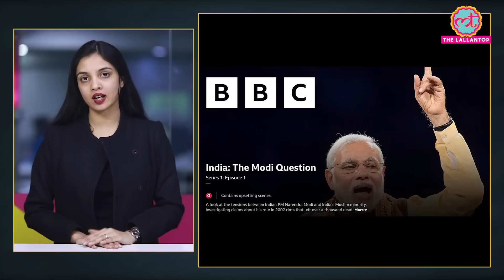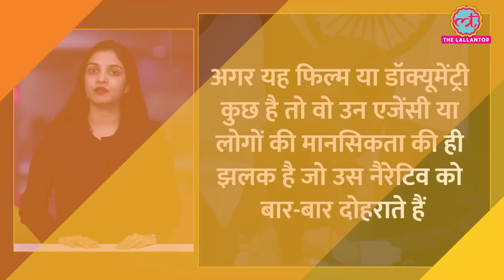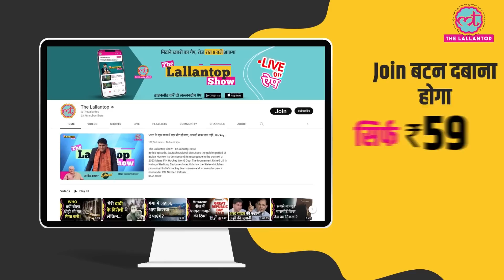BBC Documentary में गुजरात दंगों पर क्या है जिस पर विवाद हो रहा है? | Gujarat Riots | PM Modi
BBC Documentary On PM Modi : BBC made a series on Prime Minister Narendra Modi and the 2002 Gujarat riots  called "India: The Modi Question". Indian government reacted on it and called it a "propaganda piece designed to push a discredited narrative" that shouldn't be "dignified" with a response. MEA Spokesperson Arindam Bagchi did a press conference and shared Indian Government's stand on it. Watch the video to know more about it.